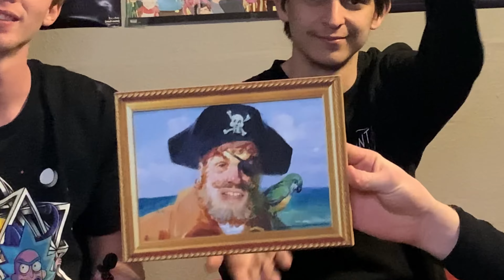Chris and will at the Oscars and much more Eville Rejects EP.4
Thank you to everyone who watches the videos